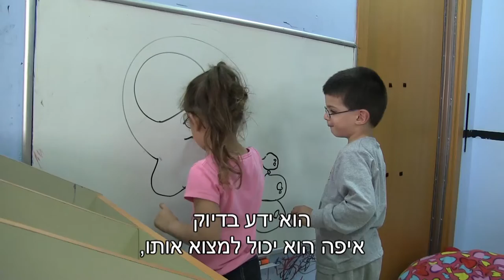עמותת אלי"ע- סרט העשור